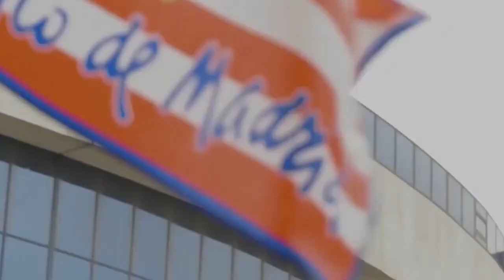La DESPEDIDA del VICENTE CALDERÓN | La destrucción de un ESTADIO MÍTICO del ATLÉTICO DE MADRID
Junto a uno de los más grandes profesionales de la fotografía de España, Pablo García Sacristán, repasamos el último día del Estadio Vicente Calderón, hogar del Atlético desde 1966 hasta 2017. Un campo a la orilla del río Manzanres que ya es historia del conjunto rojiblanco, pero que siempre permanecerá en la memoria de los amantes del fútbol. Él sacó sus últimas fotos, cuando su graderío principal estaba siendo destruido y las cuatro paredes con vistas al Paseo de los Melancólicos pasaron a formar parte del pasado de la ciudad de Madrid.

Conviértete en MIEMBRO de este CANAL para disfrutar de todas las VENTAJAS y el contenido más EXCLUSIVO sobre MÁGICO GONZÁLEZ: